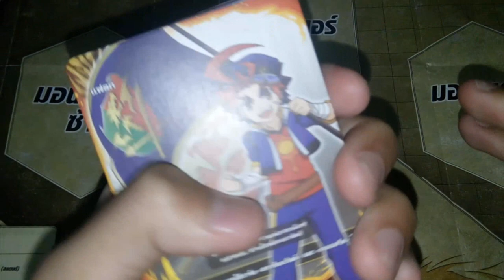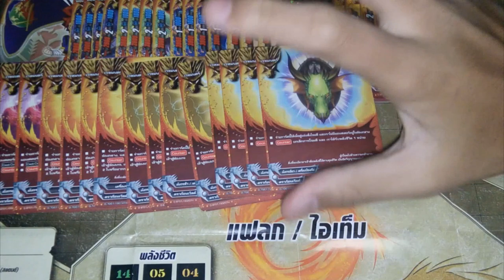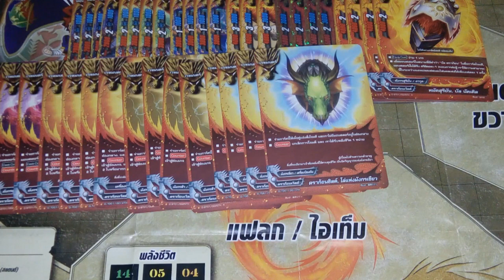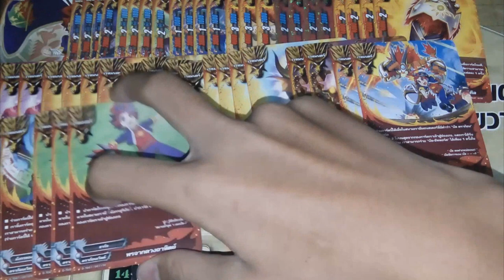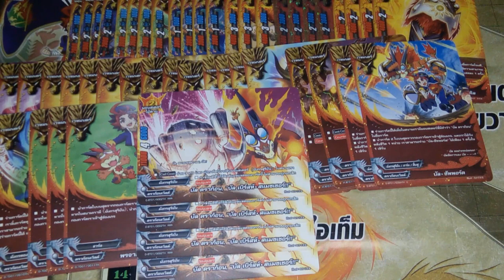แนวทางการจัดเด็ค ( buddyfight ) เด็คดราก้อนเวิลด์สายมังกรสุริยันV.1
ลิสการ์ด : D-BT01
                 D-TD01
                 H-BT01